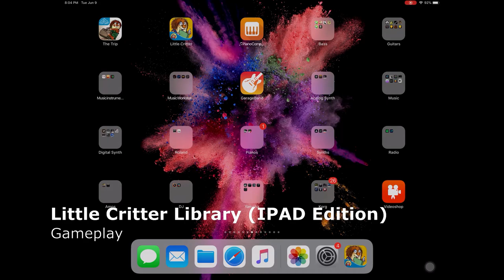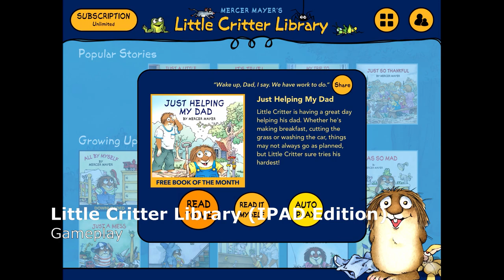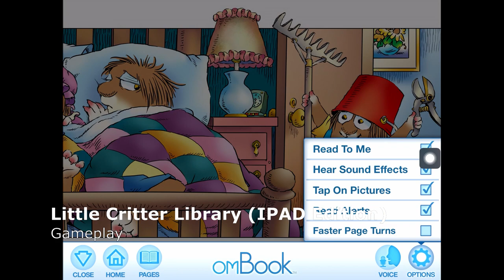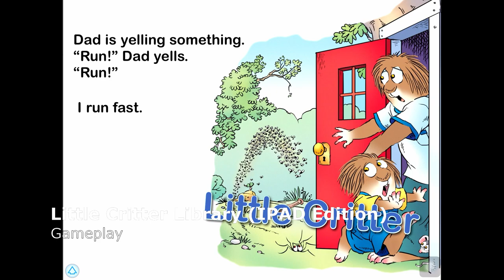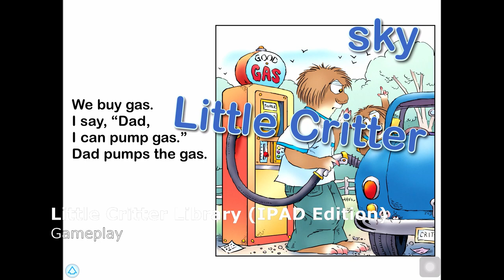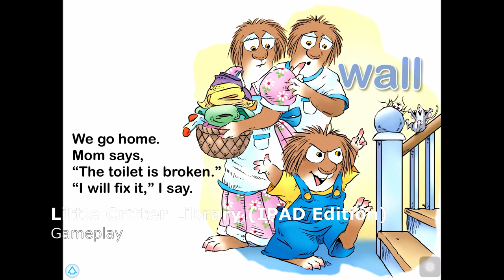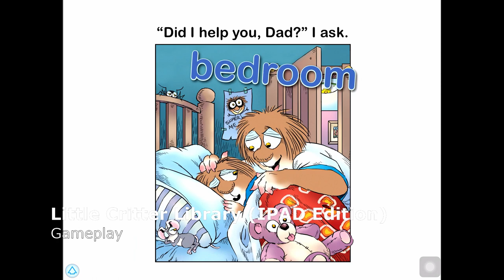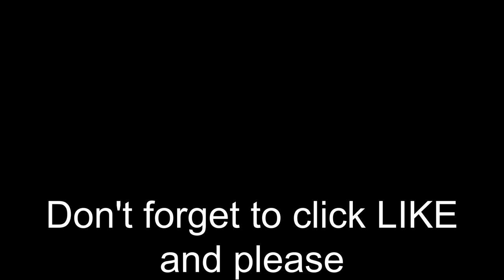OCEAN HOUSE MEDIA Mercer Mayer's Little Critter Library (IPAD Edition) Gameplay (No Talking)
Hi folks!
Thank you for visiting our channel! Welcome to our second episode.
This time we're exploring the Mercer Mayer's Little Critter Library of interactive books from Ocean House Media. Little Critter are famous kids stories. Actually the first time I had exposure to such was during the early 90s, in a form of interactive program for Apple Mac.

The interactive book has three modes which provides different reading experiences for you and your kids. It has many titles. Even if you don't want to buy the full package, you can still get free book and trials. For parents, some settings are provided with a way to prevent toddlers from messing up. For extra fun, parents (or grandsparents, aunties/uncles, etc) can add their own narrative sounds to the book. Some special objects are tracked for its findings stat, so you could entertain your kids to challenge them to find those objects.

It is full of clickable objects and interesting animations for audio visual feedbacks. Please enjoy this gameplay and for this one, we won't be doing any talking and it was just pure exploration of the game.

Please stay tune for our review in our blog (it's brand new, so it might take a a while to get things ready. Pardon for any missing/imperfect things in our site).

We will try to post as often as we could. Stay tune for our next episode!

Best regards,

Andrew & Son

Devices: Ipad Pro, Lenovo Thinkpad P Series
Little Critter Library is trademark of OCEAN HOUSE MEDIA and can be found and downloaded from Apple AppStore.